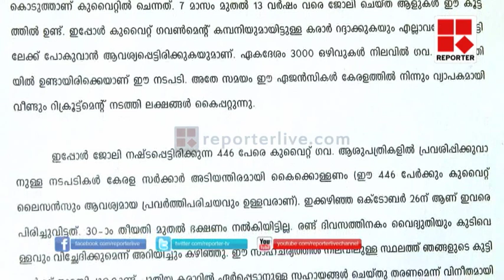Nurse in kuwait